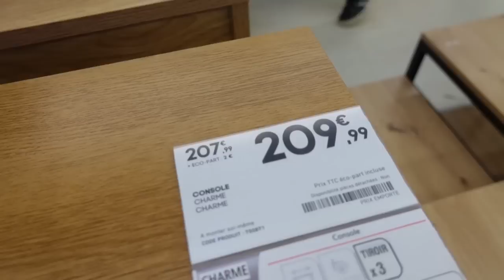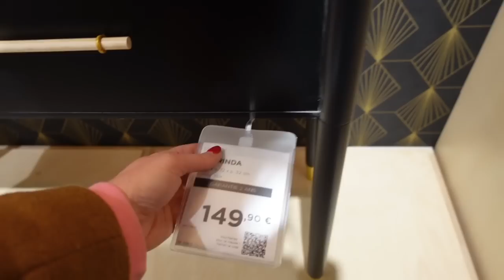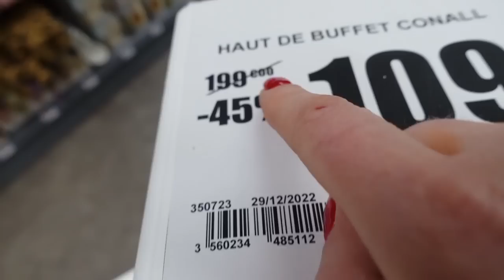A LA RECHERCHE DE LA CONSOLE DECO DE MES REVES